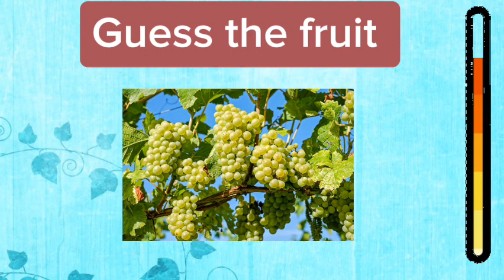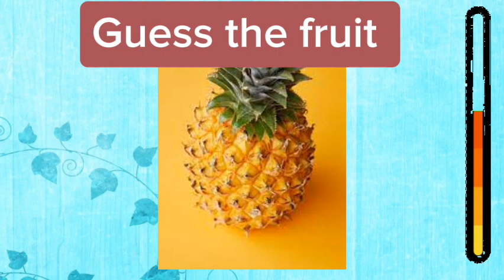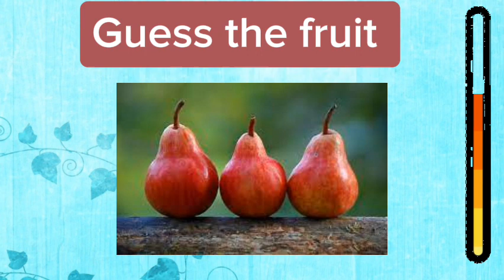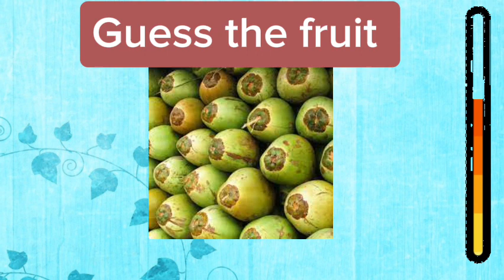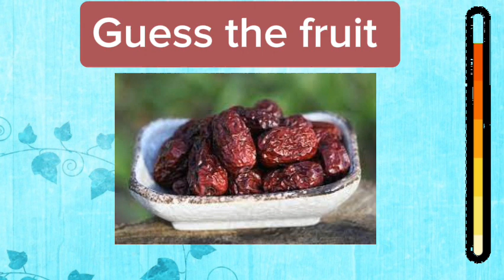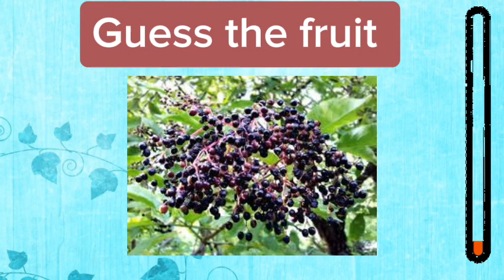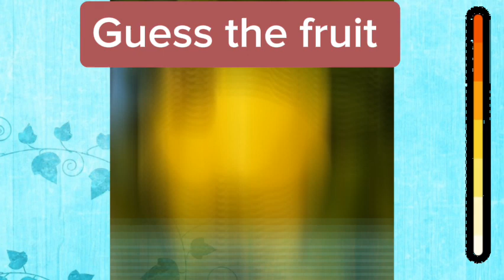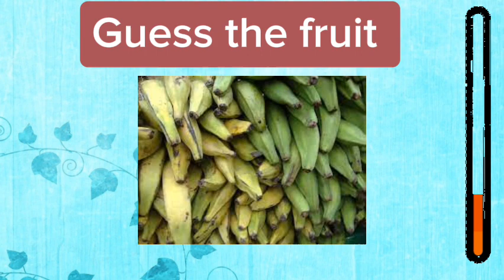Guess the Fruit, guess the fruit quiz | Guess the Fruit in 3 Seconds | guess the name of the fruit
viral tiktok,unbelievable moments caught on camera,untv ito ang balita,viral video,viral video link,viral video nag lock ang ari
funny video,viral videos,try not to laugh,viral funny,viral funny video,viral funny shorts
you laugh you lose,funny videos,try not to laugh challenge,try not to laugh,try not to laugh impossible,try not to laugh clean
fueled by ramen,some nights,music video,fun,funny video,funnymike
king,king von,king george
unbelievable moments caught on camera,car music,dance music,trending,trending songs,trending songs 2024

viral video,drill music,zedk viral,viral,viral song,viral crimes